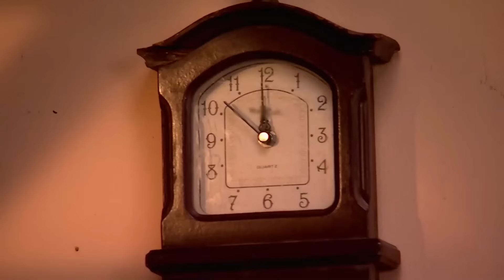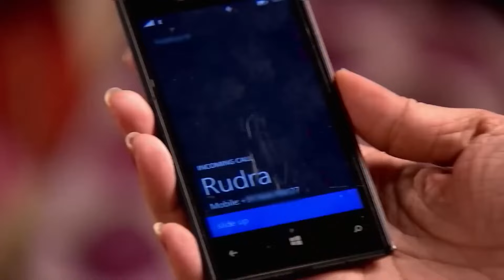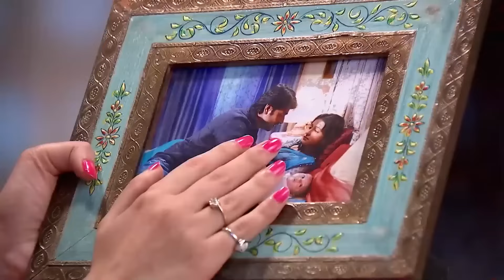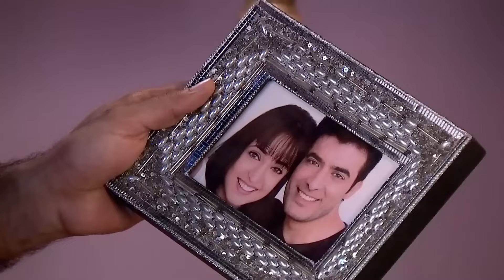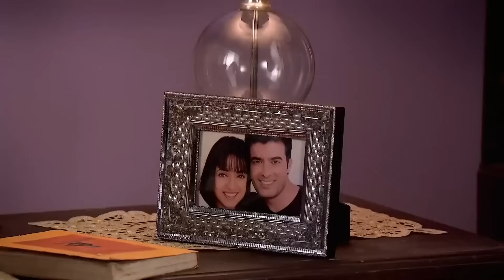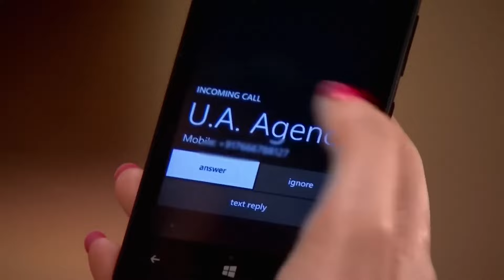حبيبي دائماً الحلقة 40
الاسم الأصلي: Rangrasiya
المخرج: سيدهارث سينغوبتا
تصنيف المسلسل: رومانسي ، دراما
الممثلون:
اشيش شارما (رودرا براتاب رانافات)
سنايا إيراني (بارفاتي شوهان راناوات "بارو")
أنانيا خير (موهيني رناوات)